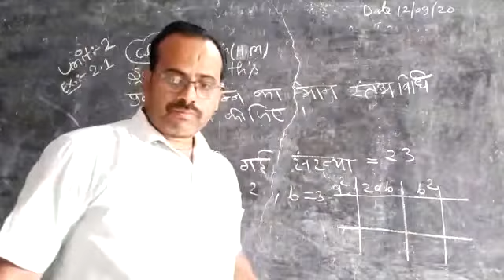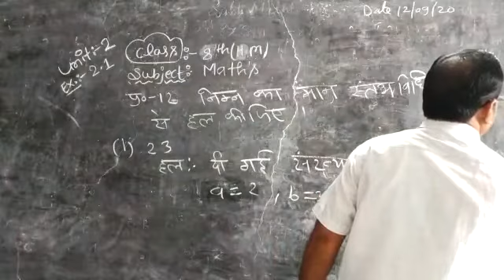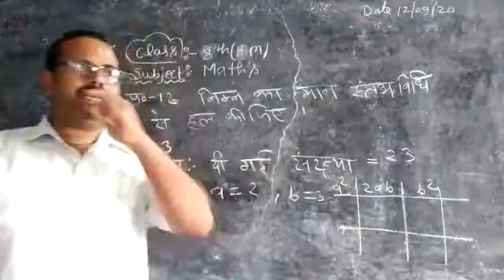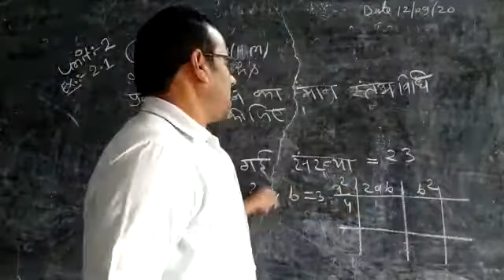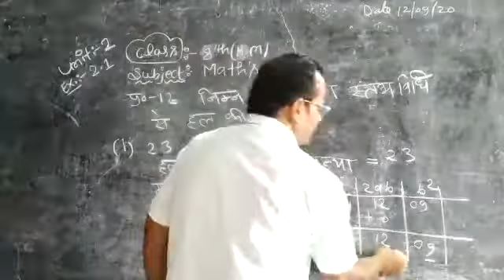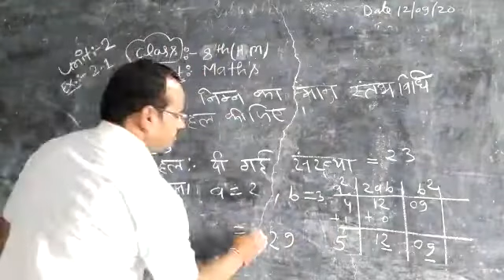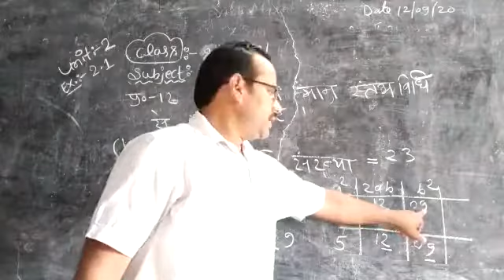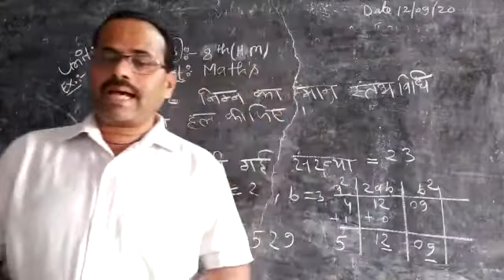8th hm maths unit 2nd exercise 2.1